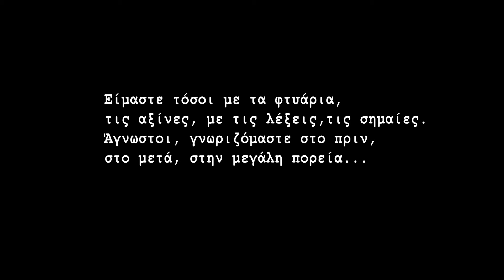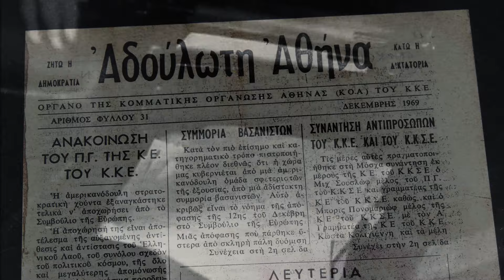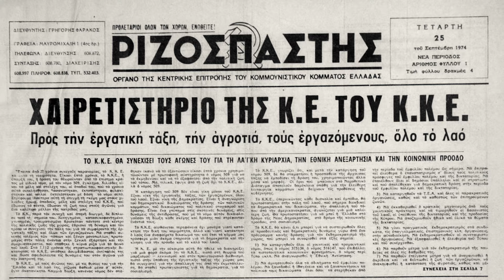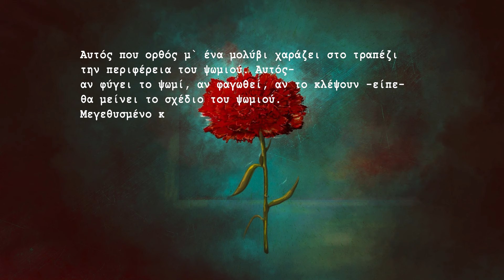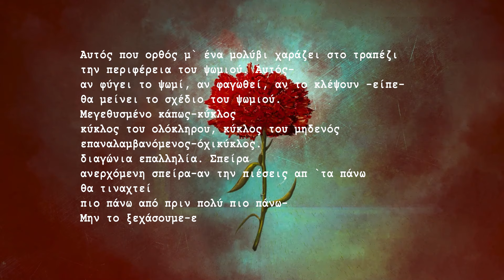Το βίντεο που προβλήθηκε στην παρουσίαση του Γ2 τόμου του Δοκιμίου Ιστορίας στην εκδήλωση της ΚΟΑ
Ιδιαίτερα ενδιαφέρον ήταν το βίντεο που προβλήθηκε στην εκδήλωση της ΚΟ Αττικής του ΚΚΕ για την παρουσίαση του Γ2 Τόμου του Δοκιμίου Ιστορίας του Κόμματος (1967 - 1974), για τα γεγονότα της περιόδου.

Το βίντεο ξεκίνησε με την απολογία φυλακισμένης στις φυλακές Αλικαρνασσού σε δικαστικές επιτροπές της χούντας, με αναφορές στη σύλληψη μαζί με τον άντρα της από την Ασφάλεια και τη μεταφορά τους στον Ιππόδρομο μετά το πραξικόπημα.

Από τα μαθήματα αντικομμουνισμού της χούντας και τις πιέσεις για την υπογραφή δηλώσεων μετανοίας το βίντεο πέρασε στην ανασυγκρότηση του Κόμματος, με την Αύρα Παρτσαλίδου να χαιρετίζει από τις ίδιες φυλακές το 1969 «τις επιτυχίες στη δουλειά για το χτίσιμο παράνομων Κομματικών Οργανώσεων και ιδιαίτερα την πρωτοποριακή δουλειά της ΚΟ Αθήνας που παλεύει υποδειγματικά για την πραγματοποίηση του κεντρικού πολιτικού και οργανωτικού καθήκοντος του Κόμματος».

Ακολούθησαν σύντομα πλάνα από τον ξεσηκωμό του Πολυτεχνείου, έπειτα την επιστροφή των εξόριστων και την ντε φάκτο κατάκτηση της νόμιμης δράσης του ΚΚΕ.

Το βίντεο τελείωσε εν μέσω χειροκροτημάτων και με το σύνθημα «Ενας αιώνας αγώνας και θυσία, το ΚΚΕ στην πρωτοπορία» να αντηχεί δυνατά.